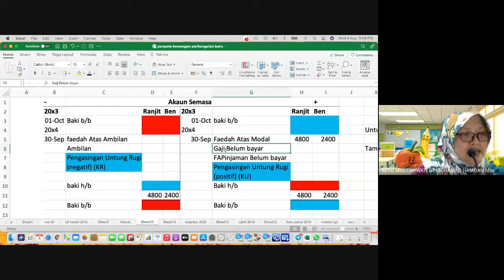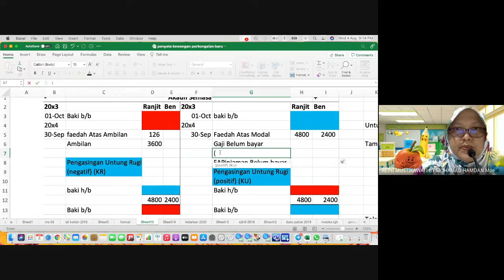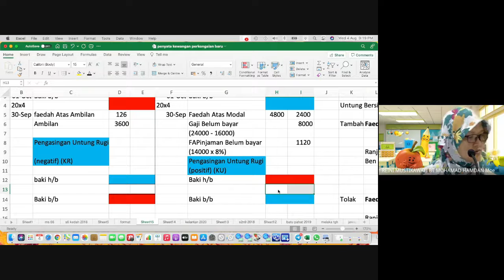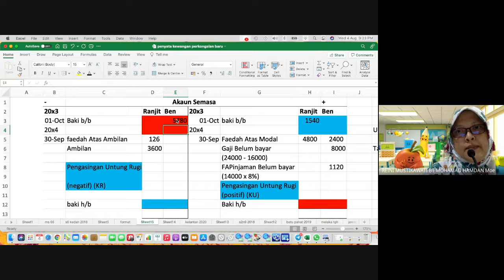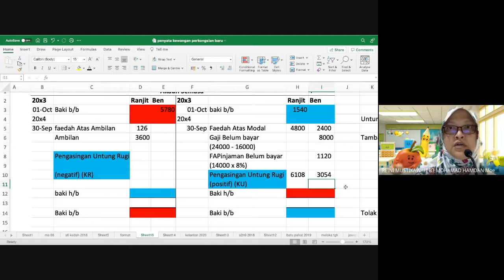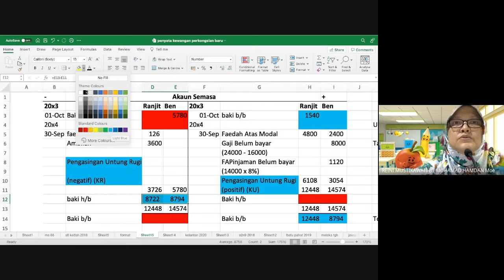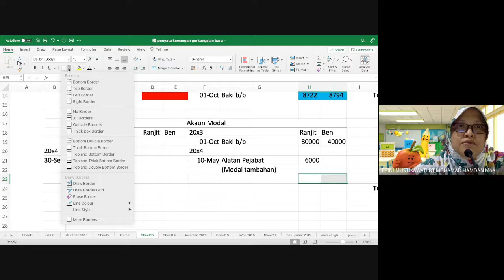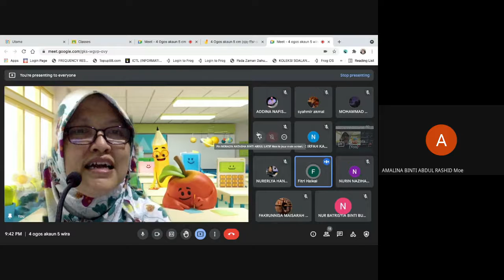4 OGOS 2021 PRINSIP PERAKAUNAN TINGKATAN 5 – PERAKAUNAN PERKONGSIAN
4 OGOS 2021 PRINSIP PERAKAUNAN TINGKATAN 5 – PERAKAUNAN PERKONGSIAN

TARIKH   : 4 OGOS 2021
MATA PELAJARAN : PRINSIP PERAKAUNAN
TINGKATAN   : 5
BAB   : 13 PERAKAUNAN UNTUK PERKONGSIAN

13.2 AKAUN PENGASINGAN UNTUNG RUGI
13.2.1 Menerangkan tujuan penyediaan Akaun Pengasingan Untung Rugi
13.2.2 Menerangkan format Akaun Pengasingan Untung Rugi
13.2.3 Mengira:
a. Faedah atas modal
b. Faedah atas ambilan
c. Gaji/ Elaun/ Bonus pekongsi
d. faedah atas pinjaman pekongsi
e. Kongsi Untung atau kongsi Rugi berdasarkan pembahagian sama rata, nisbah baki modal awal atau nisbah tetap
13.2.4 Menghasilkan Akaun Pengasingan Untung Rugi format penyata

RUJUKAN : BUKU AKTIVITI MESRA DIGITAL TINGKATAN 5 PRINSIP PERAKAUNAN
SOALAN 2 M/S 66